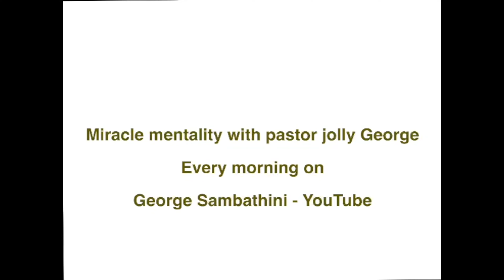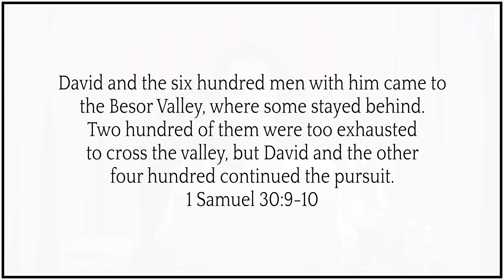When You Stay Behind - Miracle Mentality | 06 Feb | Morning Devotion | Ps. Jolly George